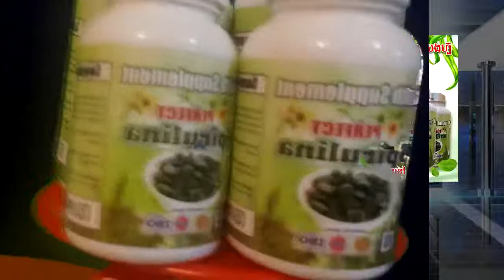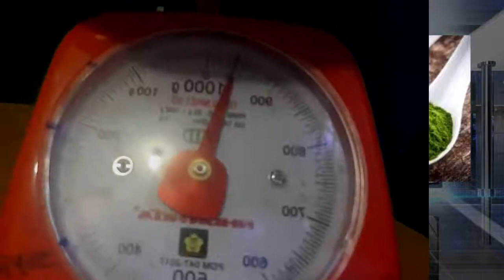រោងចក្របោះដុំ ផ្លូវច្បាប់ពេញ spirulina factory រោងចក្របោះដុំ kg តោន ស្ពីរ៉ូលីណា សារ៉ាយសមុទ្រ គុណភាព